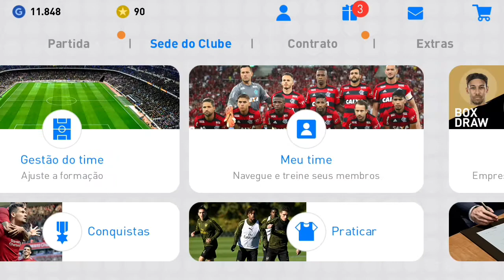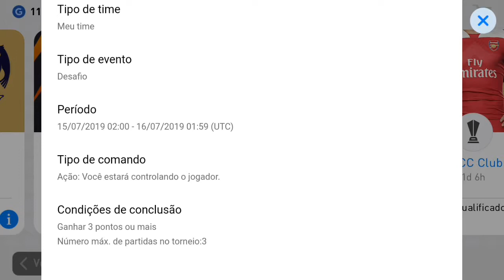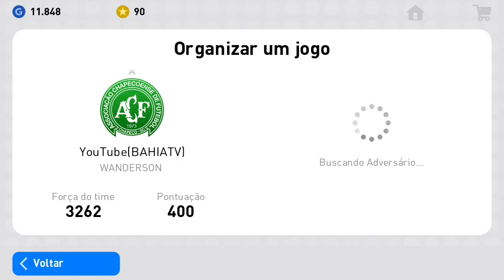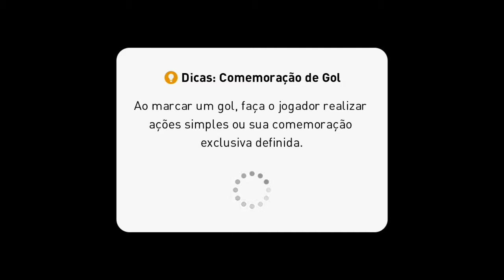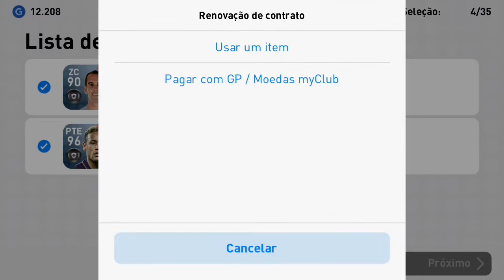PES 2019 #1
Se-increva no canal se não for inscrito muito obrigado a todos que estão assistindo os vídeos

Eu vim trazer mais jogo para canal no meu canal eu tento trazer um pouco de tudo

Muito obrigado Deus por mais um vídeo no canal